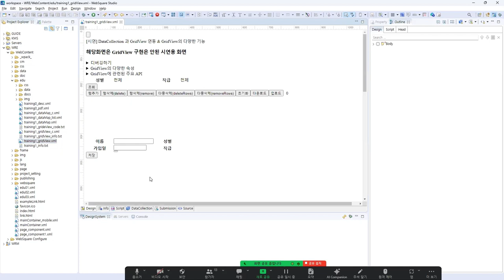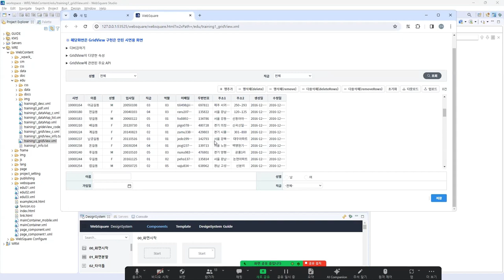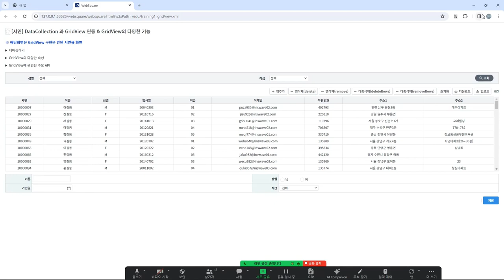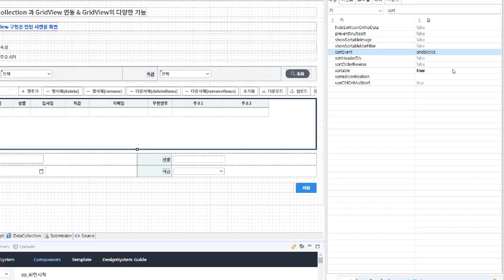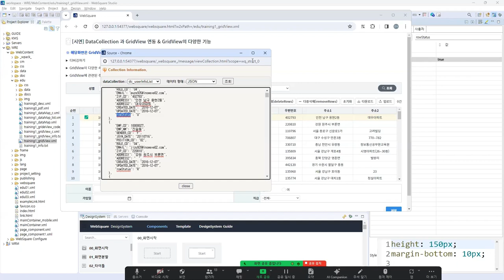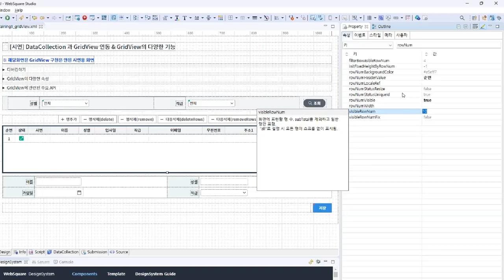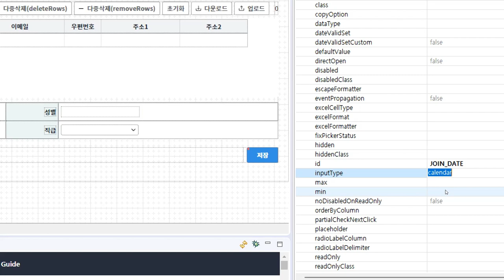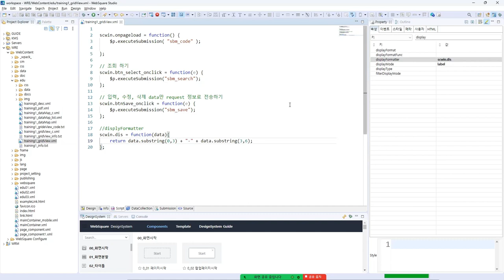05 GridView Property (SP5) | Beginners | WebSquare5 - Training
GridView Property